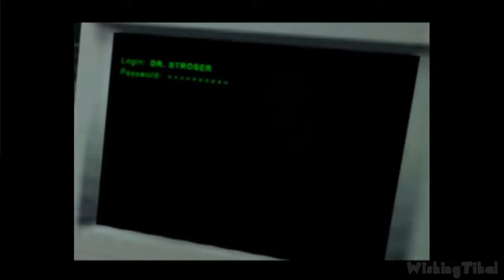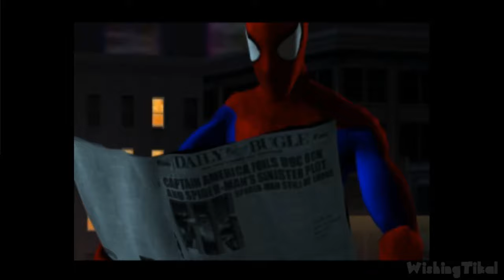Spider-Man 2: Enter Electro All Cutscenes | Full Game Movie (PS1) 1080p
In this edited video, I played the complete game and recorded all important scenes from Spiderman 2 on PS1 in 1080p and removed all the loading times to create a smooth, new and unique narrative with re-ordered scenes. Played, recorded and edited by myself with HDPVR2 and AfterEffects from my own walkthrough of the game